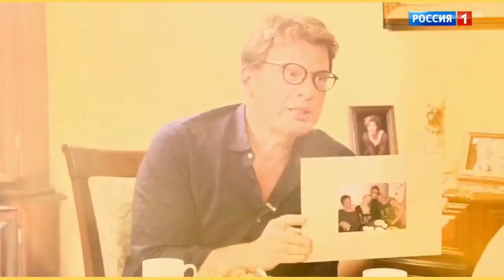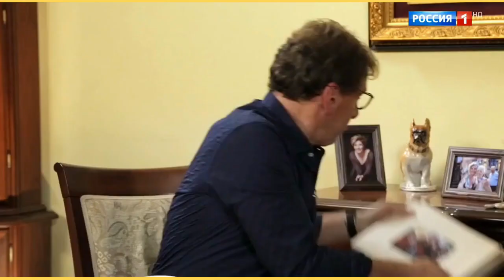Анна Ардова про отчима Игоря Старыгина